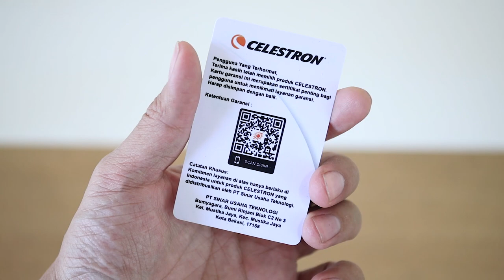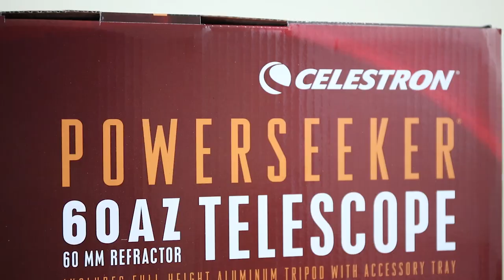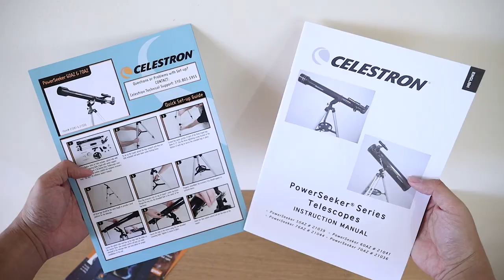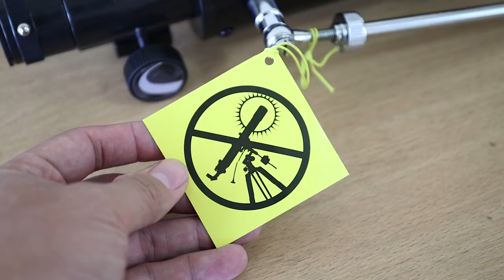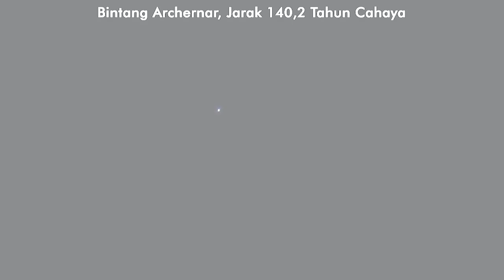CELESTRON POWERSEEKER 60AZ - Teleskop Bulan ZOOM 525x - UNBOXING & REVIEW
00:35 Pengenalan Produk
02:43 Unboxing & Review
09:48 Perakitan Teleskop
10:20 Kalibrasi Finderscope
10:49 Pemasangan Smartphone dan Dslr
11:34 Komentar saya tentang teleskop ini
13:22 Hasil Pengamatan